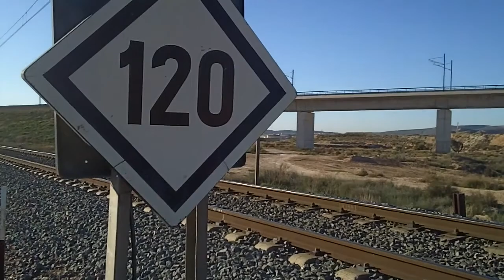Corte vias de tren en Alicante por robo en catenaria.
El robo en la catenaria a la salida de la estación de tren de Alicante provocó el cierre temporal de la linea de renfe.3.000 pasajeros fueron afectados por el robo de material ferroviario.Esto fueron trasladados a sus destino con autobuses fletados por la compañía.